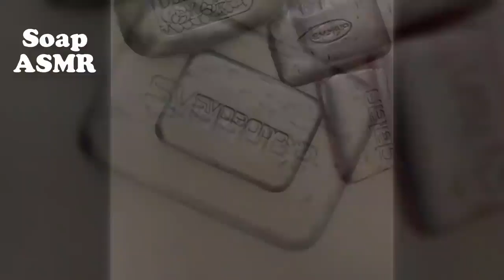215 Soap Carving ASMR ! Relaxing Sounds !